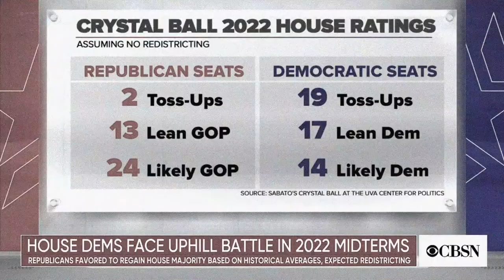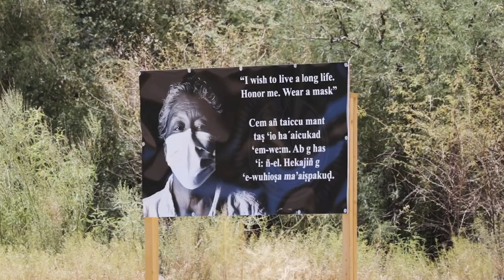Defy The Odds 2022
The odds seem against us in 2022. But Movement Voter PAC is working to defy the odds with an audacious strategy to supercharge the movement and win the midterms — just like we did in the Georgia runoff. Together, we can build a better country if we continue to invest in our movement.